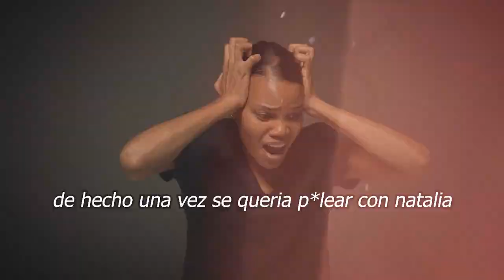🔴😤Daniella Navarro 𝗥𝗼𝗺𝗽𝗲 𝗘𝗹 𝘀𝗶𝗹𝗲𝗻𝗰𝗶𝗼 Y Da Su versión 𝗗𝗘 𝗦𝗨 𝗣𝗘. 𝗟.𝗘.𝗔 con Yolanda Andrade🚀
Daniella Navarro da su versión de los hechos tras su pelea con Yolanda Andrade y cuenta lo que sucedió detrás de cámaras La quinta finalista de La casa de los famosos 2 y la comentarista tuvieron un acalorado enfrentamiento este domingo en vivo en el exitoso programa de Telemundo.

Daniella Navarro , 𝗥𝗼𝗺𝗽𝗲 𝗘𝗹 𝘀𝗶𝗹𝗲𝗻𝗰𝗶𝗼 ,Y Da Su versión, 𝗗𝗘 𝗦𝗨 𝗣𝗘. 𝗟.𝗘.𝗔 con Yolanda ,noticias de ultima hora de yolanda andrade y daniela navarro,noticias recientes de la casa de los famosos 2,noticias actualizadas de yolanda saldivar, farandula mexicana,,noticias de última hora de la farandula en mexico,noticias actualizadas de la farandula en mexico,yolanda andrade ultimas noticias,recientes de daniela navarro,agarron entre yolanda andrade y daniela navarro,noticias de farandula, chisme no like, el muro de la fama

elmurodelafama

¡ BIENVENIDOS ‼️

Entertainment
Television program
noticias de espectaculos
espectaculos noticias
noticias de la farandula
tv mexicana
Televisa espectaculos
chismes
escandalo de los famosos 2021
farandula 2021
chisme de farandula
karol tamiko
programa hoy
suelta la sopa
polemica
Ventaneando